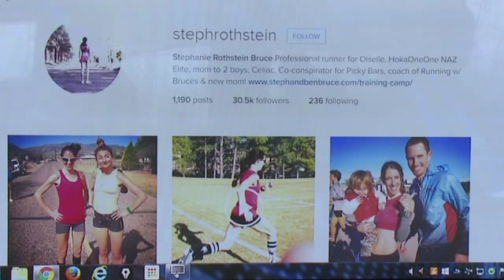WEB VIDEO: Runner inspires others with viral photos